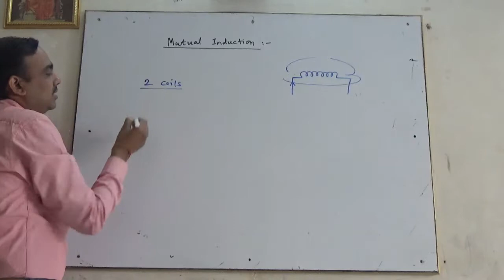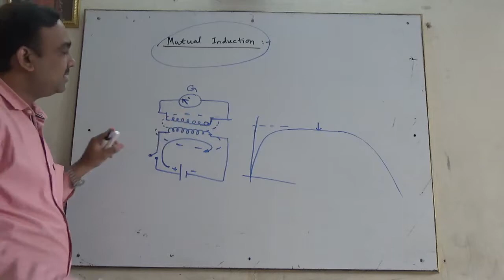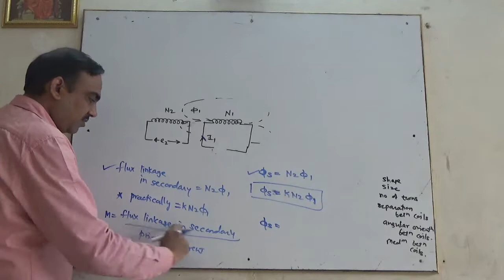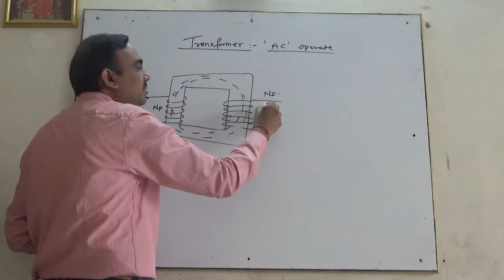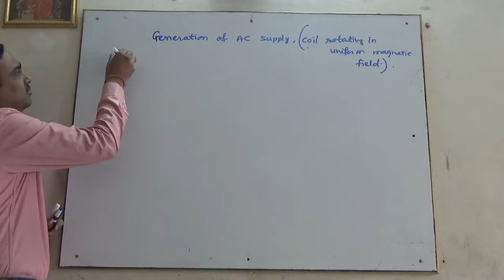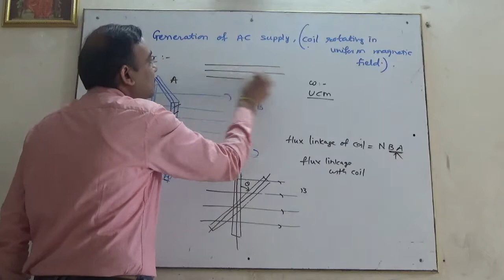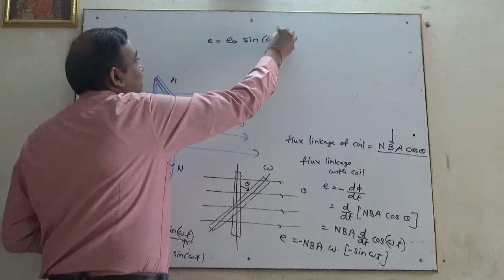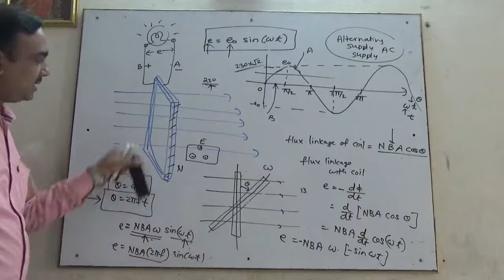Electromagnetic Induction and AC circuits Lect_4 _out_of_12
Mutual Induction,Mutual Inductance,Transformer,Transformer turns ratio,Transformer and mutual induction,Generation of electricity,Sine wave equation of generated AC waveform,frequency,period etc.Useful fo Xi,Xii, Diploma,Engineering students.Explanation in simple language (Hindi and English) By Ashish Surana, Surana Engineering Classes,Nasik/Pune(India)